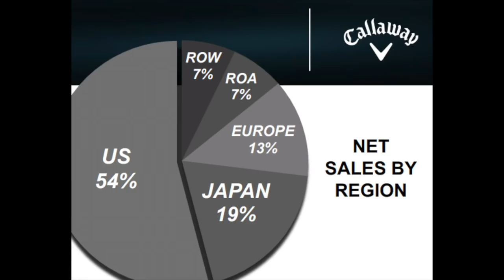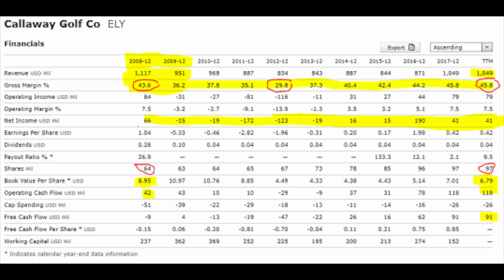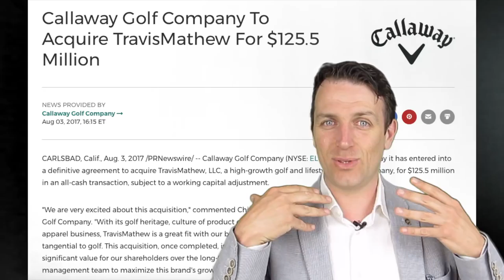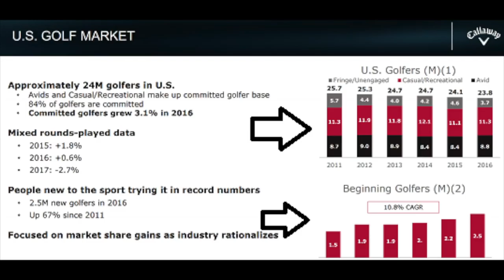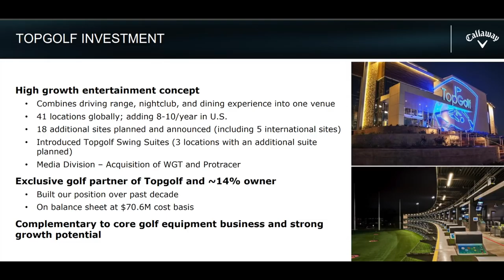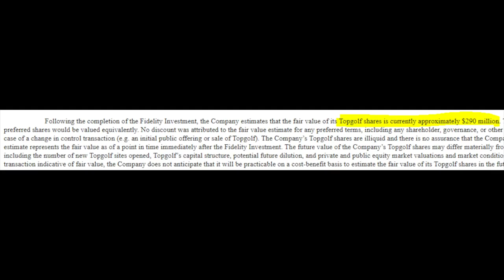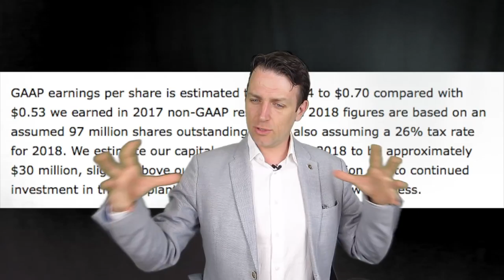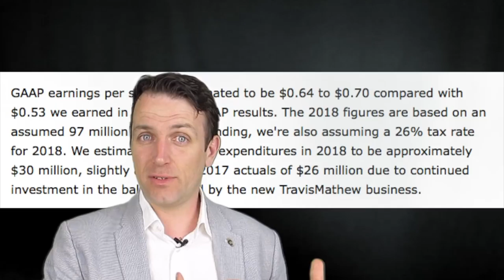CALLAWAY GOLF STOCK ANALYSIS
I am also a book author:
Modern Value Investing book:

Callaway is the niche leader in the golf industry.
The company has shown impressive growth and has interesting prospects.
I analyze the fundamentals, risk and rewards for the stock and the company.

Callaway Golf (NYSE: ELY)is a stock that has surged 153% in the last 5 years and is a great example of what this market is all about.
Let me first discuss the stock, see what are the potential rewards and risks and then conclude this article with a general market overview in relation to Callaway.
Company overview
ELY manufactures and sells golf clubs and golf balls in addition to golf and lifestyle apparel and accessories under the Callaway Golf, Odyssey, OGIO and Travis Mathew brands worldwide.
The most of the sales come form the U.S., 54 %, 19% comes from Japan and the rest from across the globe. The company boast a 12% annual growth in market share which is something remarkable but we have to see where does it come from.
Now, the question most investors want to know with such a stock is whether the growth story will continue or is it about to end because then investors are in trouble. Let’s look at the fundamentals.
Fundamentals
The price to earnings ratio is 35, with the forward consensus PE ratio of 25, price to book is 2.41 and the dividend yield is 0.23%. The key ratios page will tell us a little bit more about the company.